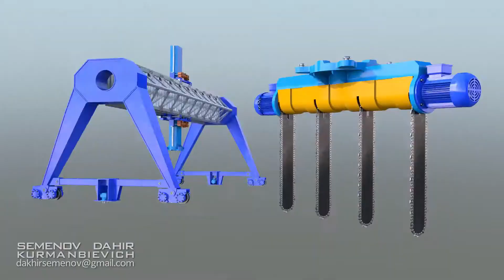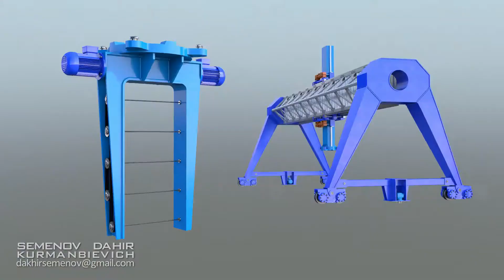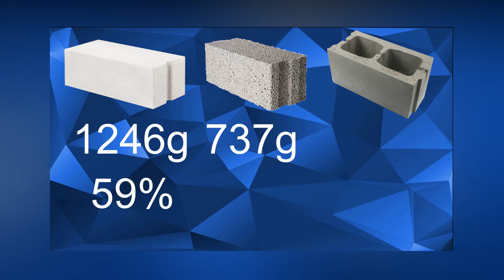Todo Sobre los Bloques y Muros de Hormigón: Precios, Usos y Instalación | Bloques de Cemento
En este video, vamos a sumergirnos en todo lo relacionado con los bloques de hormigón: desde cómo elegirlos hasta cómo instalarlos correctamente para crear muros y estructuras duraderas. Cubriremos temas clave como los precios de bloques de hormigón, sus diferentes usos, y técnicas detalladas para la colocación efectiva de estos materiales.

Aprenderán a hacer muros de bloques de hormigón, desde muros simples hasta estructuras más complejas como vallas o paredes con desniveles. Exploraremos tanto bloques huecos como macizos, incluyendo el bloque H de hormigón y el bloque de hormigón visto para aquellos interesados en estilos decorativos.

También proporcionaremos consejos prácticos sobre cómo hacer un muro de bloques de hormigón, asegurando que cada paso, desde la preparación del terreno hasta el mortero y la alineación, se ejecute con precisión para garantizar la estabilidad y la estética de la construcción.

Este video es una guía completa para todos, desde constructores novatos hasta profesionales, buscando mejorar sus habilidades en el trabajo con bloques de hormigón.